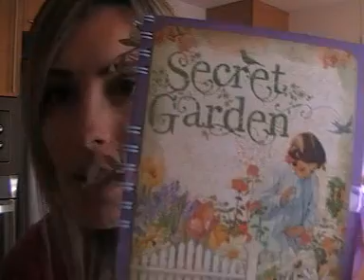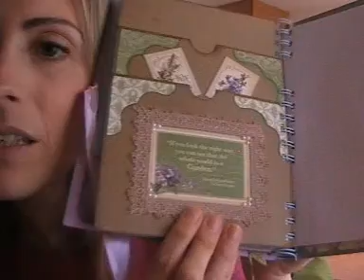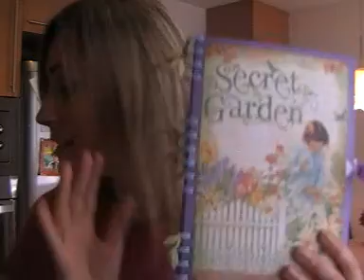COMPRAS H&M Y REGALO ESPECIAL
Unas compris en h&m y un regalo que me han hecho muy especial. Muacss!!! Feliz Miércoles